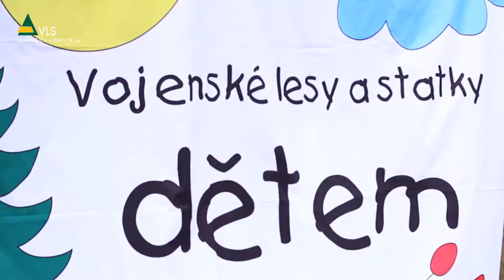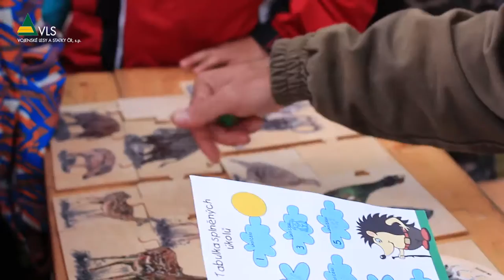Lesnický den v Ralsku 2015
Lesnický den v Ralsku 2015, XIV. mistrovství ČR v práci s motorovou pilou